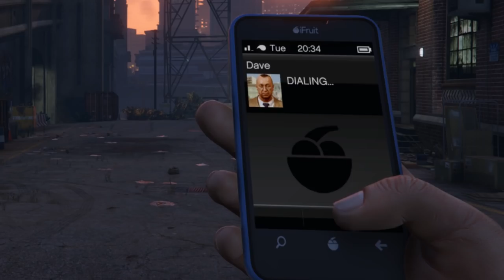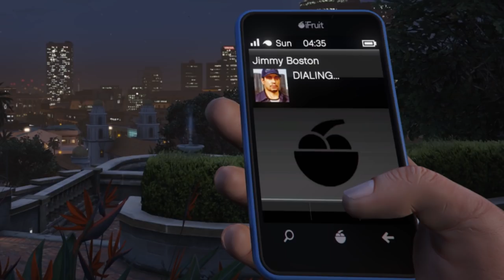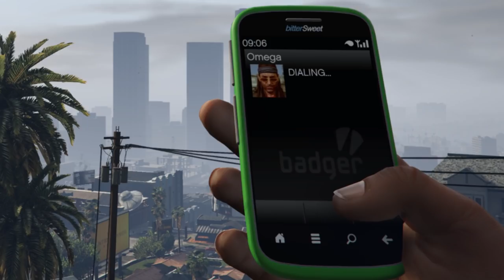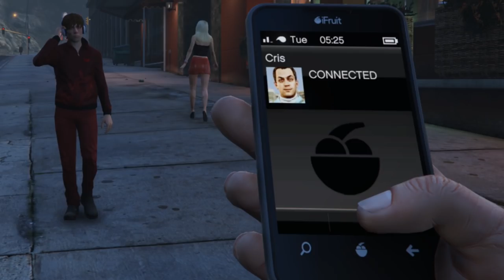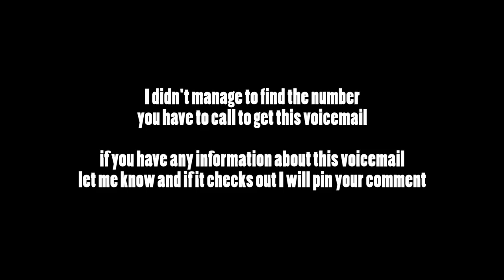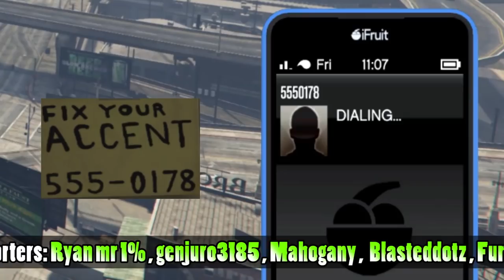ALL GTA 5 Voicemails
A compilation of ALL GTA V voicemails
00:00 - Amanda De Santa 1
00:05 - Amanda De Santa 2
00:11 - Amanda De Santa 3
00:19 - Tracey De Santa 1
00:23 - Tracey De Santa 2
00:27 - Tracey De Santa 3 (between "Fame or Shame" and "Reuniting the Family")
00:35 - Tracey De Santa 4
00:41 - Jimmy De Santa 1
00:52 - Jimmy De Santa 2
00:57 - Jimmy De Santa 3
01:02 - Jimmy De Santa 4
01:13 - Dave Norton
01:15 - Steve Haines
01:19 - Lester Crest
01:25 - Dr. Isiah Friedlander 1 (Morning)
01:31 - Dr. Isiah Friedlander 2 (Afternoon)
01:40 - Dr. Isiah Friedlander 3 (Evening/Night)
01:48 - Martin Madrazo
01:51 - Solomon Richards
02:01 - Devin Weston
02:10 - Molly Schultz
02:15 - Jimmy Boston
02:20 - Marnie Allen
02:30 - Abigail Mathers
02:38 - Lamar Davis 1
02:40 - Lamar Davis 2
02:45 - Lamar Davis 3
02:51 - Denise Clinton 1
02:56 - Denise Clinton 2
03:06 - Denise Clinton 3 (after Franklin Moves out)
03:16 - Stretch (Harold Joseph)
03:20 - Tanisha Jackson
03:25 - Simeon Yetarian
03:29 - Tonya Wiggins
03:31 - Dom Beasley
03:35 - Beverly Felton
03:40 - Omega
03:48 - Barry (before the mission "Grass Roots - The Smoke-In")
03:54 - Barry (after the mission "Grass Roots - The Smoke-In")
04:01 - Ron Jakowski 1
04:06 - Ron Jakowski 2
04:11 - Ron's Show on BCTR (giving the number for the Truthseeker Hotline")
04:23 - Ron Jakowski's voice on the "Truthseeker Hotline"
04:36 - Wade Hebert
04:47 - Oscar Guzman
04:51 - Nigel
05:03 - Josh Bernstein
05:11 - Cletus Ewing
05:16 - Maude Eccles
05:25 - Joe
05:31 - Wei Cheng
05:35 - Cris Formage
05:49 - Unknown Number (related to the Epsilon Program)
06:05 - Kyle P. Slater
06:11 - Edgar Carlos
06:13 - Al Carter
06:15 - Merryweather Security 1
06:19 - Merryweather Security 2
06:23 - Merryweather Security 3
06:27 - Merryweather Security 4
06:32 - Mors Mutual Insurance 1
06:36 - Mors Mutual Insurance 2
06:40 - Mechanic
06:42 - Gerald
06:45 - Brucie Kibbutz
06:56 - "We're not here, Call back Later"
06:58 - "This Mailbox is Full. Goodbye"
07:01 - "Thanks for calling, To check hours and availability check our website"
07:04 - "your business is important to us, but nobody is here to answer the phone, please call back later"
07:09 - "Stop Prank Calling Me!"
07:10 - "This number is no longer in service"
07:12 - Phone pick-up, Immediate Hang-up
07:15 - Dial-up Modem
07:19 - Beep
07:20 - On Hold Music